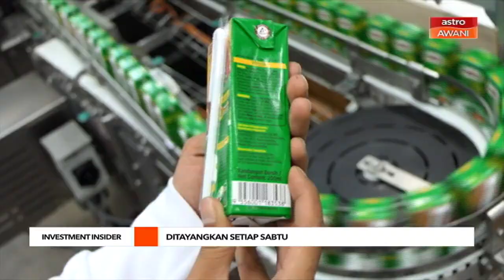Investment Insider bakal ditayangkan bermula esok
Invest Selangor Berhad dengan kerjasama Astro AWANI, semalam melancarkan siri majalah berita News Magazine Series terbaharu yang bertajuk Investment Insider, bakal bersiaran bermula esok pada jam 9.45 malam di saluran Astro 501 dan applikasi Astro AWANI.
Siri lapan episod itu, menampilkan syarikat yang juga pelabur antarabangsa dan domestik memilih Selangor sebagai destinasi ideal bagi perniagaan mereka.